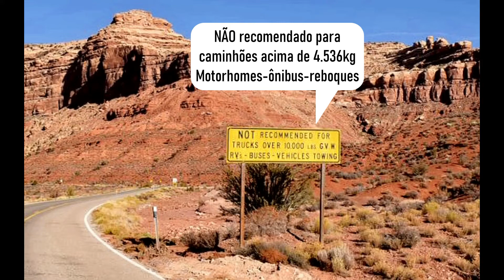CAMARADAHOME - MOKI DUGWAY - UTAH. EUA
Uma emocionante descida em caracol, estrada de terra, estreita, curvas super fechadas, aberta na escarpa de borda do grande platô Cedar Mesa. A vista desde cima para o Valley of the Gods e o distante Monument Valley é deslumbrante.
No começo uma advertência: NÃO recomendado para veículos acima de 4.536kg (10.000lbs)-motorhomes-ônibus-reboques. O CAMARADA tem 12.500kg, três vezes o recomendado! E aí?! mais um desafio! vamos lá, afinal...E valeu a pena!!!